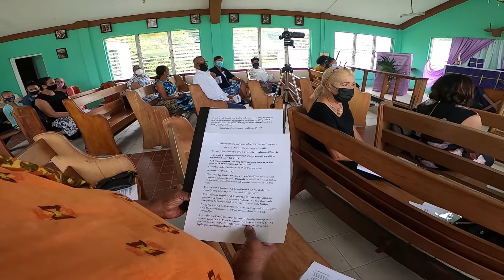Derek Aikman Memorial Service